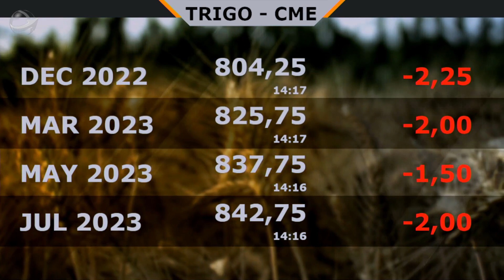Dia do Trigo: Produtor brasileiro tem motivos para comemorar com safra recorde e bons preços iter...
Produção deverá ser de mais de 10,5 milhões de toneladas e perspectivas para as cotações internacionais são animadoras